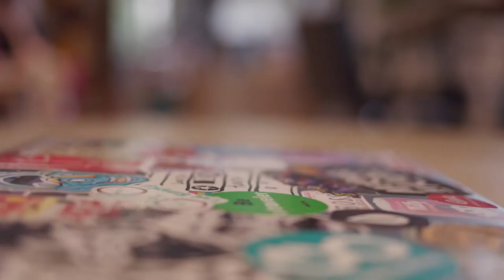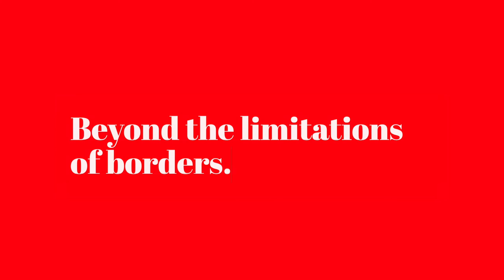Rabbani Talks Webinar Series Trailer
Rabbani Talks is an exciting new webinar series that brings talented and inspiring individuals from the Arab World and Europe together to share their stories and experiences.

Join us and register for the first episode 'In dialogue about music & film' with Hany Abu Assad and Nai Barghout